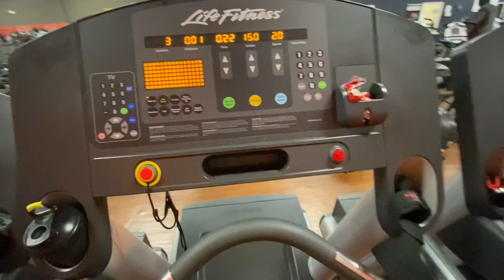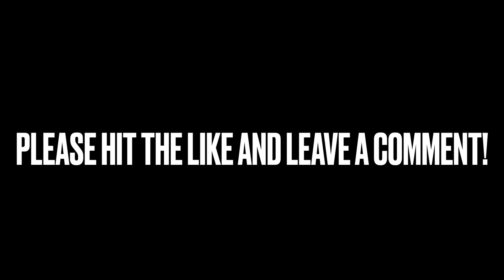MY NEW 3000 CALORIE BULKING DIET | Skinny Kid Bulking Ep. 8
In today's video I take you guys through my day while showing you my updated diet. I also explain my goals for not only my strength and physique, but also my Youtube goals. You won't regret it!